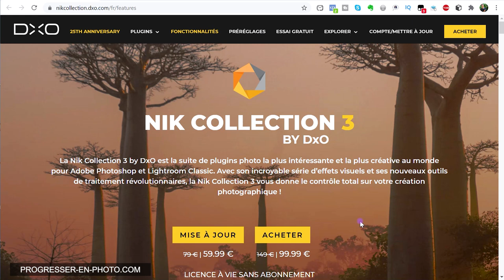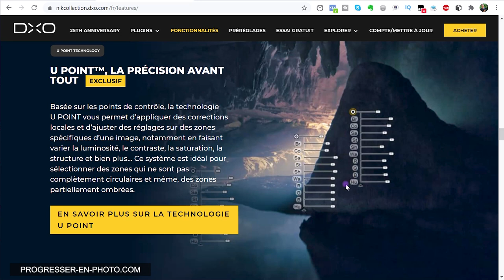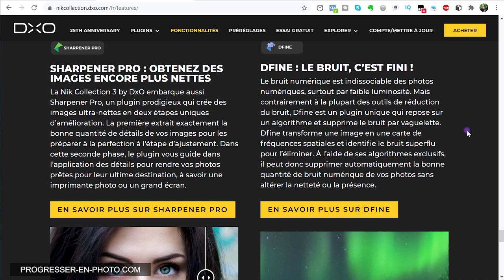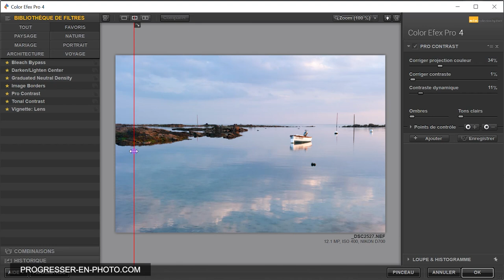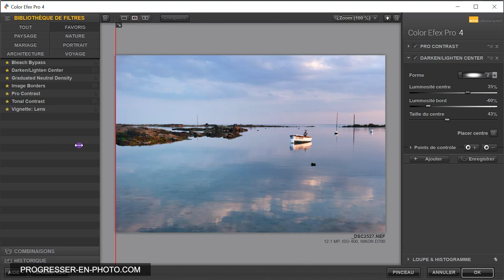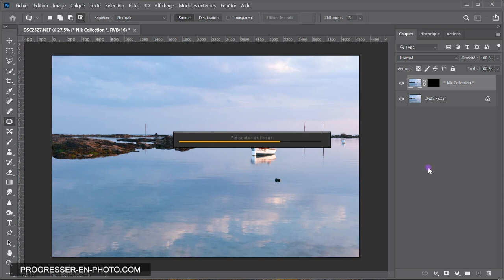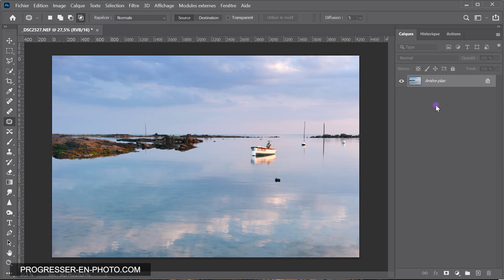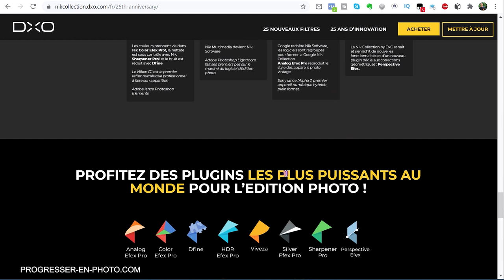Plugin retouche PHOTO DXO NIK COLLECTION 3 : Présentation et avis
Aujourd'hui démonstration et avis sur le plugin  DXO NIK COLLECTION 3.
C'est en fait une suite de plugins PHOTO qui se greffe sur votre logiciel de retouche PHOTO (Lightroom, photoshop, affinity, DXO Labs etc...)
Cela permet de booster ses photos en quelques clics et de façon précise.
J'utilise la suite NIK COLLECTION depuis des années pour presque toutes mes photos !

Le lien pour tester ou acheter la suite NIK COLLECTION en PROMO

🙈 QUI SUIS JE ?

Ou me suivre ?